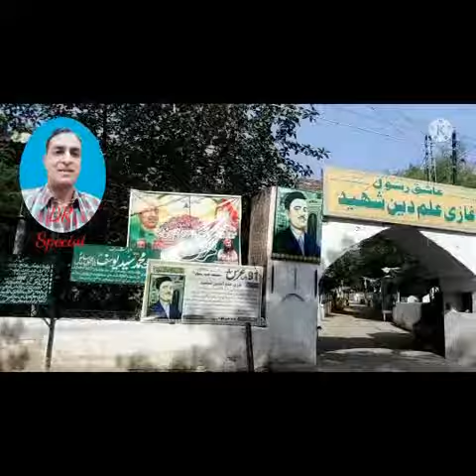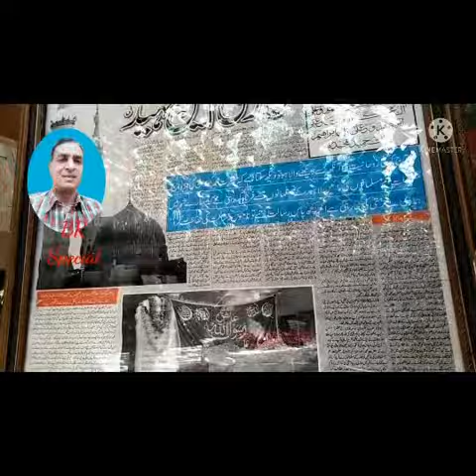mazar of Ghazi Ilm ud Din Shaheed (R. A)